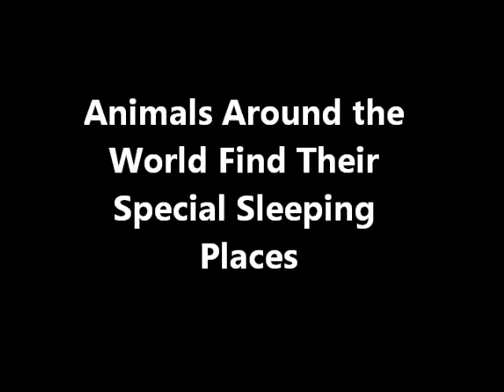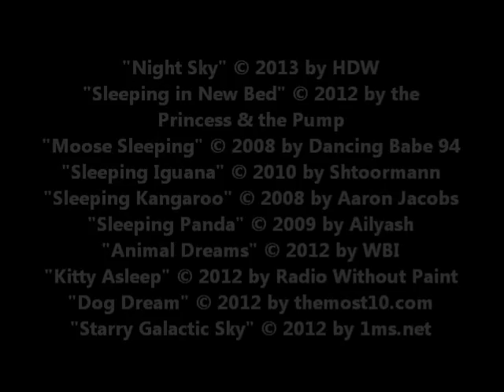Nighty-Night, Sleep Tight, by Jennifer Berne & David Walker (Illustrator) (MPL Book Trailer 169)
Mooresville Public Library (Mooresville, Indiana) presents a book trailer featuring the children's picture book, "Nighty-Night, Sleep Tight," by Jennifer Berne (illustrated by David Walker).